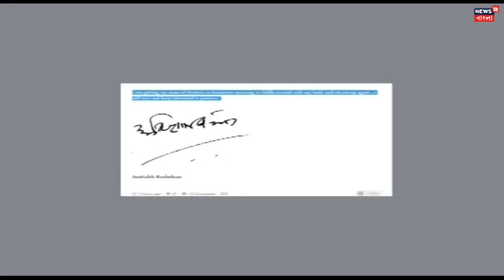শিল্পীর ক্যানভাসে ভরছে শহরের দেওয়াল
কলকাতা শহরের বিভিন্ন দেওয়াল ভরে উঠছে শিল্পী যামিনী রায়ের ক্যানভাসে, তবে পুরসভা নয় ব্যক্তিগত উদ্যোগে

News18 Bangla is an exclusive news channel on YouTube which streams news related to West Bengal, Nation, and the World. The channel also has contemporary topic based debate and subject special series which are interesting & informative.

News18 বাংলা একটি আঞ্চলিক নিউস চ্যানেল যেখানে আপনি পশ্চিম বঙ্গের, দেশের এবং বিশ্বের সমস্ত খবর জানতে পারবেন। খবরের সাথে আপনি এই চ্যানেলে সমসাময়িক বিতর্ক ও তথ্যপূর্ণ স্পেশাল সিরিজ দেখতে পারবেন।